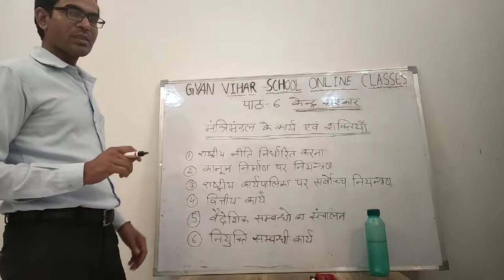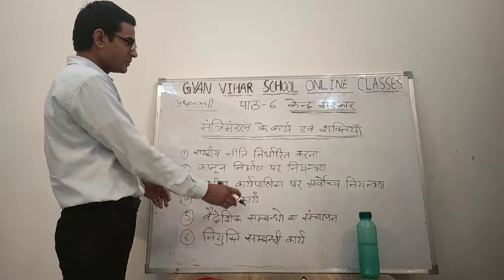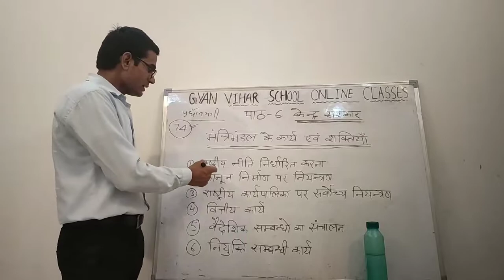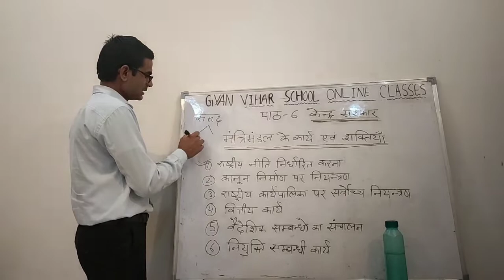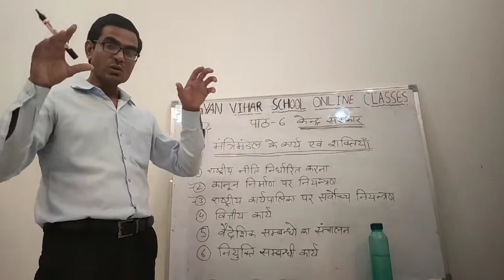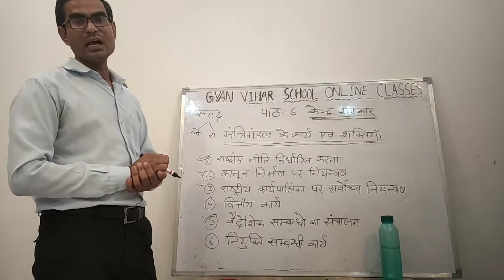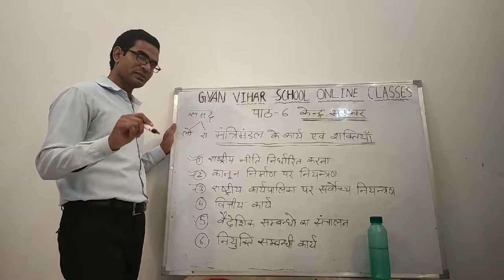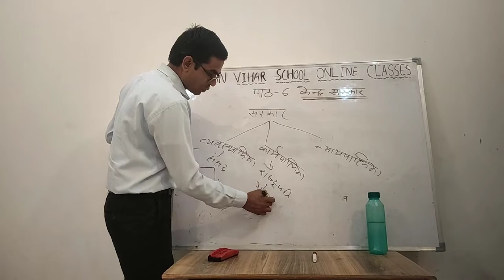Class 10 L-6 Central government Video- 14 By Mukesh badarda gyan vihar school